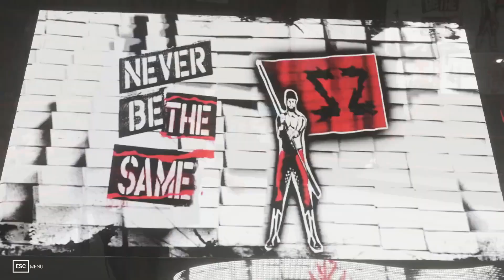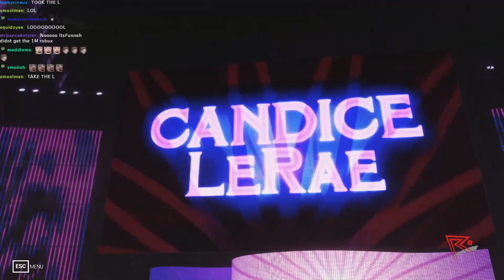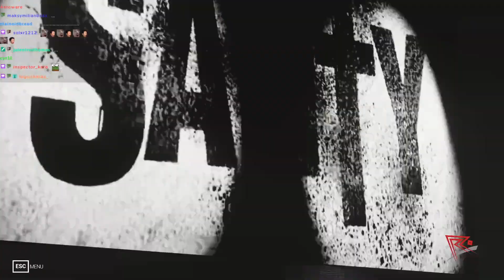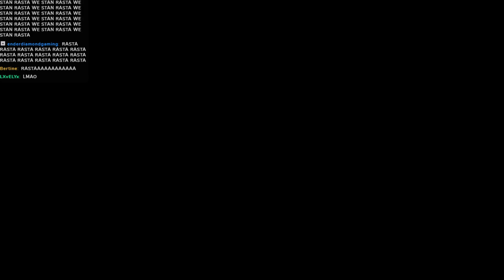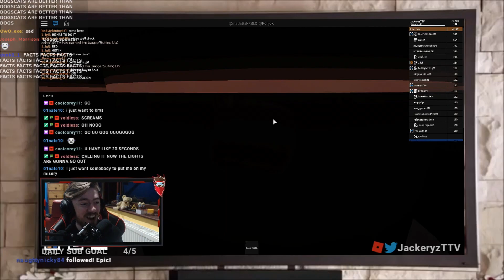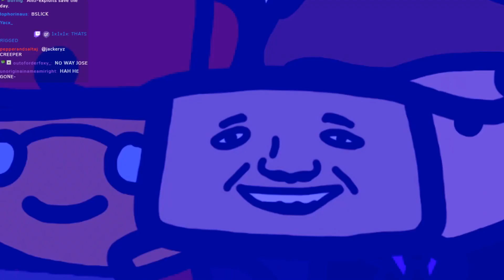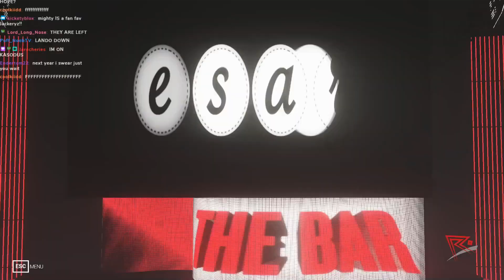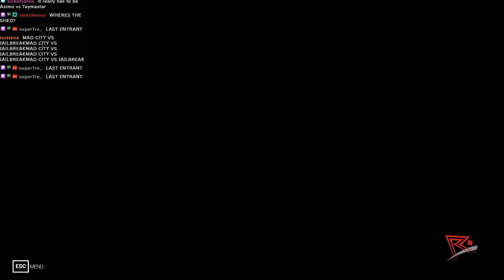THE ROBLOX RUMBLE! [2019] - Roblox meets WWE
WOMEN'S RUMBLE (ft. ItsFunneh, Callmehbob, Inquisitormaster, etc) 07:33
MEN'S RUMBLE (ft. Flamingo, Konekokitten, Asimo3089, etc) 01:06:44